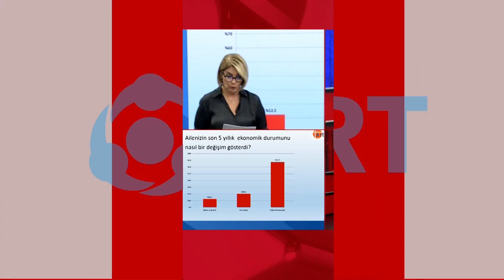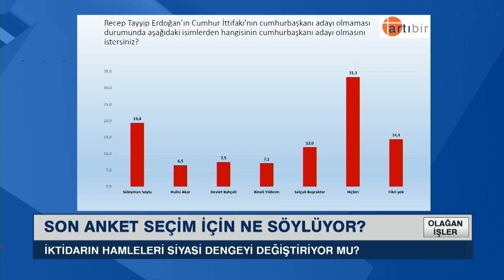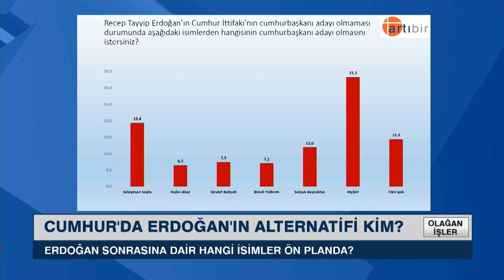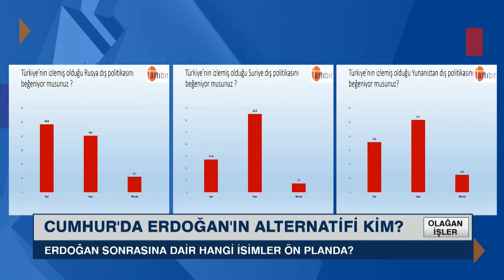Cumhur'da Erdoğan'ın Alternatifi Kim İşte Son Anket! | Hüseyin Çalışkaner | Olağan İşler KRT TV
Artıbir Araştırma Genel Müdürü Hüseyin Çalışkaner, Bengü Şap Babaeker KRT Olağan İşler programına konuk olarak, Erdoğan yerine Cumhur İttifakı'nda kimin Cumhurbaşkanı adayı olabilir anketini değerlendiriyor.

1_Ahmet Davutoğlu, Akit TV Yayınında Sinirlerine Hakim Olamadı!

2_Hüseyin Çelik'ten Erdoğan'a Sert Sözler! AKP'de Yeni Çatlak! | KRT Haber

3_Erdoğan'a Mersinlilerden Manidar Cevap! Boş Bıraktılar! | Hafta Sonu Haber

4_Erdoğan Aslında Kim? İsrailliler Anlatıyor! 'Sadece İbranice' | Gazeteci Mustafa Hoş | Olağan İşler

5_Namaz Kılmayana Kabir Azabı Var mı? | İhsan Eliaçık | Bana Dinden Bahset

6_Cinayetler Peşi Sıra Gelmeye Başladı! Alaattin Çakıcı da Kıbrıs'ta! | Adnan Bulut | Gürkan Hacır

7_Canlı Yayında ''Prompter Kazası'' Yaşayan Erdoğan: ''Geri Al, Geri Al'' | Akşam Haberleri

8_Barış Yarkadaş Anlattı!! Sezgin Baran Korkmaz Aslında Kim? İlişki Ağında Kimler Var?

9_Erdoğan'a Karşı Çıkıyor! Hiç Bir Belgeye İmza Atmıyor! THK Kayyum'u... | KRT Haber

10_"Erdoğan'ın Seçimi Kazanmasının Tek Bir Yolu Var!" | Ersan Şen | Şimdiki Zaman